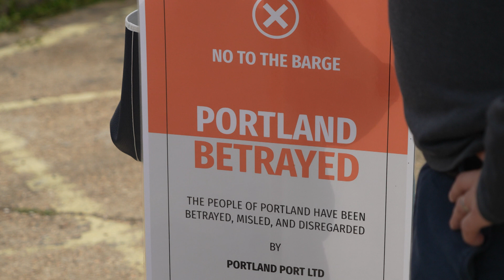Bibby Stockholm Arrival - BBC South Today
Filmed and edited by our team in Dorset for BBC South Today on 18/7/23.

Based on the edge of the Cotswolds, but covering the whole of the UK, solo16 Broadcast is a TV and web broadcaster & video production company.

We produce entertaining and engaging content for a wide range of clients in a variety of sectors. Whether you need a corporate, promotional, training, event video, or a live TV or web broadcast we can help.